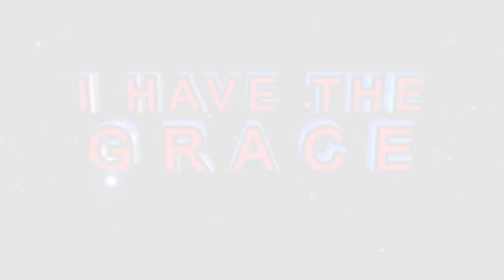They will say ‘LET US FINISH THE PANDEMIC’ ll Prophecy by Prophet Andries Semono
“The Time that is coming won’t be nice. I was praying and God showed me that the plan of satan is finished. What will happen now is the last kick of a dying horse from there, freedom is coming to you.

They will say, ‘let us finish the pandemic’. They are talking about the 3rd wave that is coming, God has allowed it, but from there, I see you free in the name of Jesus. Before December comes, you will be free!” – Prophet Andries Semono